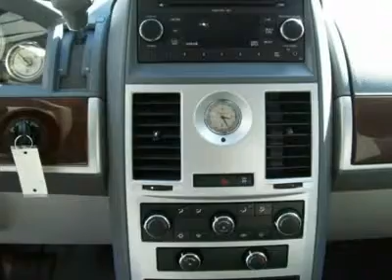2010 CHRYSLER TOWN & COUNTRY Lansing Grand Ledge O X1068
2010 CHRYSLER TOWN & COUNTRY Lansing Grand Ledge O
Stock

You won't find a better deal on a Used Chrysler Town and Country in Lansing!! White 2010 Chrysler Town Country Touring for sale!! Courtesy Ford in Okemos has up to 10 Chrysler Minivans now marked at a Special Reduction Sale!! Come see this great selection!! Courtesy Certified Pre-Owned. Purchase with Confidence! Equipped with Stow 'N Go!!